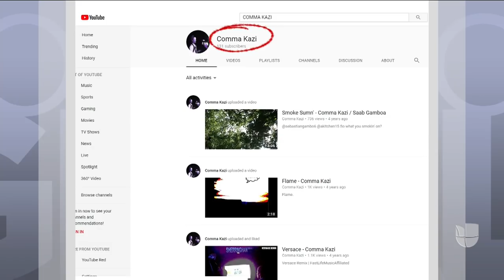¿Quién es Dimitrios Pagourtzis, sospechoso del tiroteo en una escuela de Texas?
El estudiante de 17 años se habría destacado como jugador de fútbol en la escuela donde fue perpetrada la masacre.